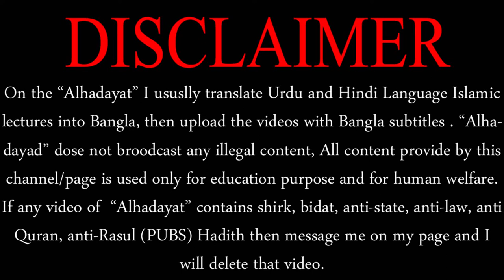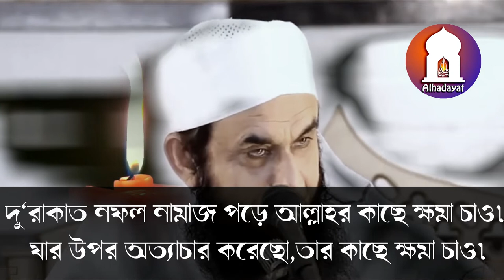তারিক জামিল দা.বা. এর গুরুত্বপূর্ণ বয়ান || জবানকে কিভাবে নিয়ন্ত্রণ করবো || Tariq jameel bangla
All Islamic products Buy on Amazon
Islamic Wall Art, Arabic Calligraphy Decor
islamic wall art
islamic gifts for women
islamic prayer rugs
islamic prayer mat
islamic prayer clock
islamic prayer beads
islamic decor
islamic decorations for party
islamic door sign
islamic women clothing
islamic women gym clothes
islamic women prayer dress :=
islamic women wear
quotes about hometown
learning by doing quotes
direct quotes
farmers quotes
liberty quotes
his dark materials quotes
story quotes
need quotes
werner herzog quotes
william carey quotes
my way quotes
john c maxwell quotes
illustration quotes
horace mann quotes
active quotes
quotes on comparison
low quotes
biodiversity quotes
quote it
quotes on democracy
fasting quotes
for the people by the people quote
quotes about magic
quotes about pain and suffering
automation quotes
smoking quotes
meditation quotes

তারিক জামিল দা.এর যুবকদের সম্পর্কে বিশেষ বয়ান প্রেমের বিয়ে বেশিরভাগ ক্ষেত্রেই বেশি দিন টিকে না কেন?